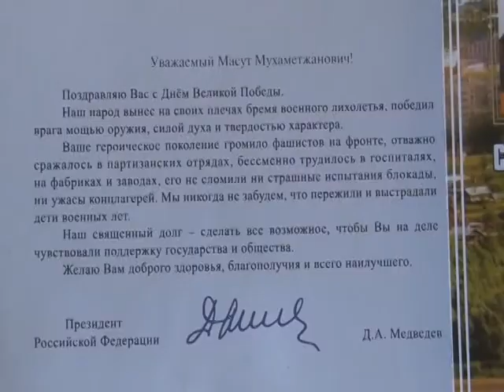В Альметьевске продолжается чествование ветеранов войны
Скоро вся страна отметит 70-летие со дня Великой Победы. Тем временем в Альметьевском районе продолжается чествование ветеранов и участников войны. Герой следующего сюжета не понаслышке знает обо всех ужасах войны. Отстаивать мир ему пришлось на Дальнем Востоке. Даже после победы ему пришлось продолжить службу: оставались группы войск неприятеля в Корее и в Маньчжурии. Своими воспоминаниями ветеран поделился с нашей съемочной группой в особенный для него день.